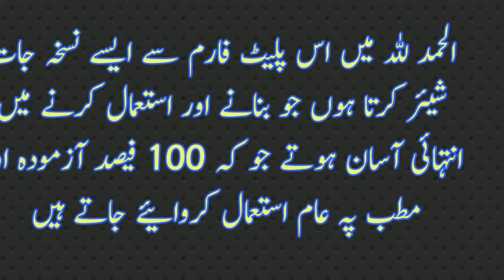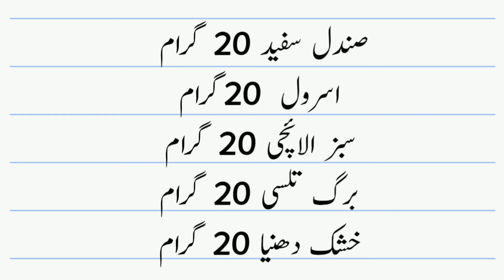natural way to control blood pressure | Treatment of high blood | blood pressure ka ilaj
Kamal dwakhana Lidher ki best medicine for the patients of high blood pressure and hearts disease, a pure herbal product that can control all types blood pressure
This channel is all about health problems and it's treatment in an easy herbal way. In this channel we
Explained in simple language by professional herbalist,. Knows the basics about health and most common health problems
Hakeem Nasir kamal is highly recommended family herbalist who is known for his passion and experience and dedication to listen treat and educate his patients he is specialist in child health and sexual problems od men and women